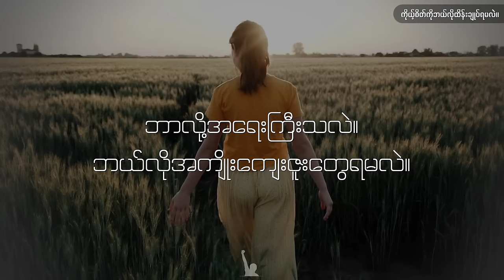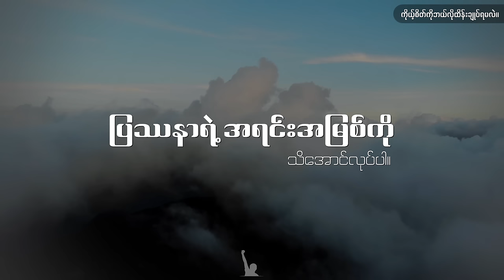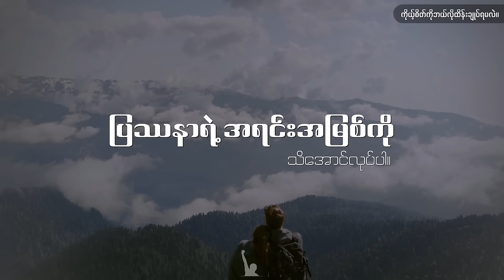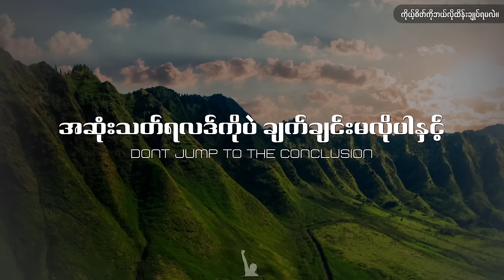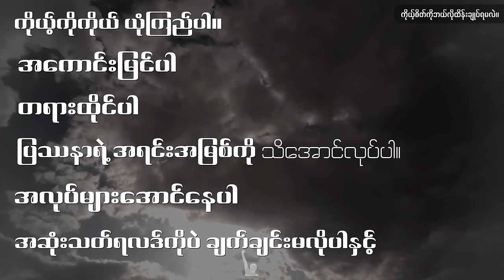သင့်ရဲ့ စိတ်ကိုအကောင်းဆုံးထိန်းချုပ်နိုင်ချင်ရင် နားထောင်ပါ။ (How to Control Our Mind)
ကယ် ဒီအစီအစဥ်လေးကိုနားထောင်ပြီးနောက် မိတ်ဆွေတို့အားလုံး ဘယ်လိုအခြေအနေမှာမဆို စိတ်အေးအေးထားနိုင်ပြီး ဘဝမှာလည်း အောင်မြင်ကြီးပွားလာကြမယ်ဆိုတာ ကျွန်တော်ယုံကြည်ပါတယ်။